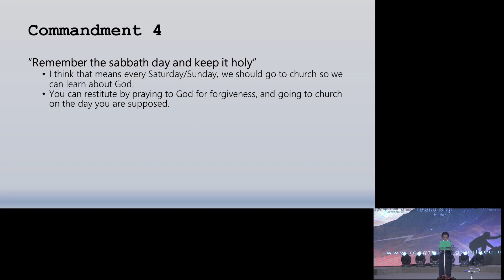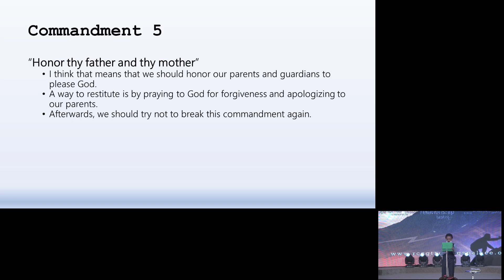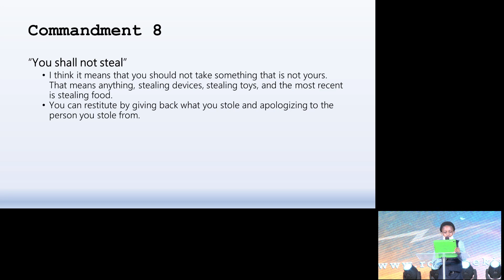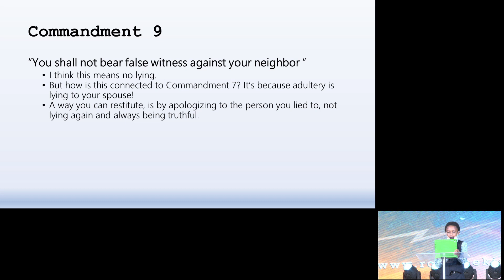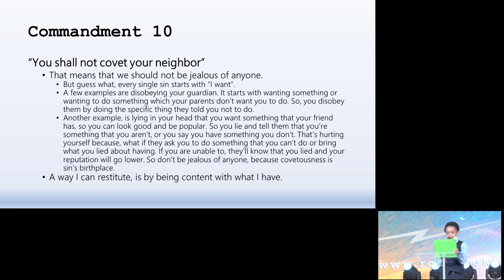THE 10 COMMANDMENT | Ethan Progoson | RCCG TKP | Children Presentation | October 25th 2020